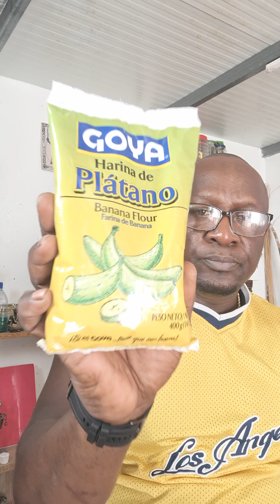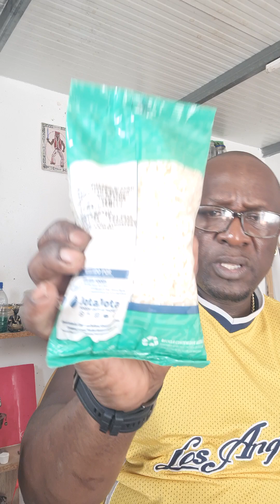!!..NO TODA PALABRA ES PERFECTA PARA IFÀ...BENDICIONES.